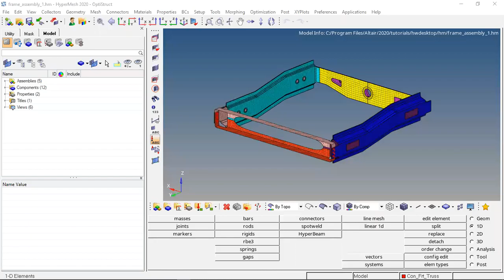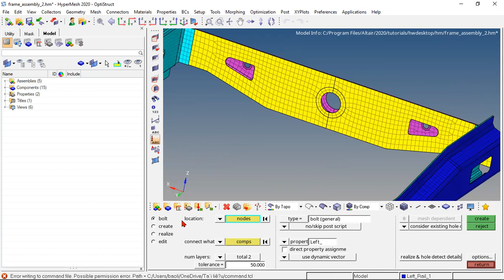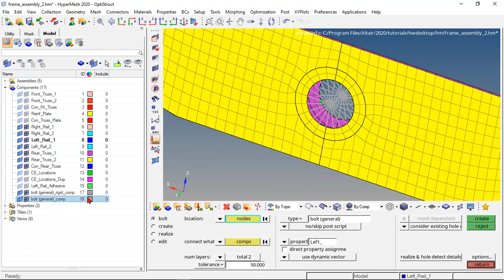Hypermesh || Bài 14: Tạo liên kết vùng Liên kết bu lông Lệnh Area và Bolts